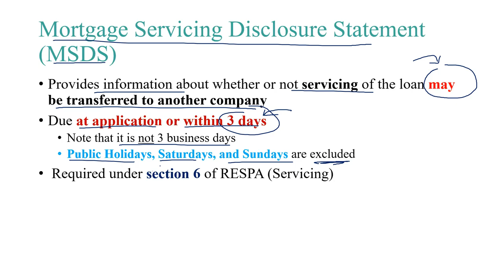NMLS Exam - Mortgage Servicing Disclosure Statement (MSDS)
This is our module on the Mortgage Servicing Disclosure Statement (MSDS) for the NMLS SAFE Exam.